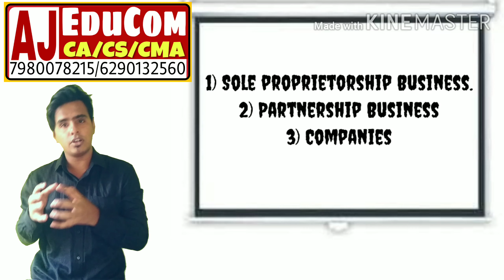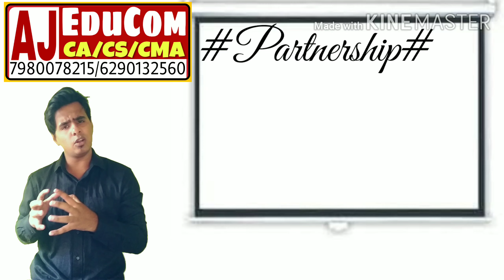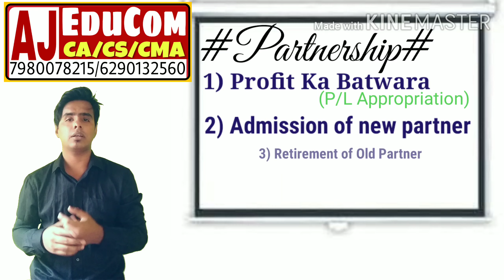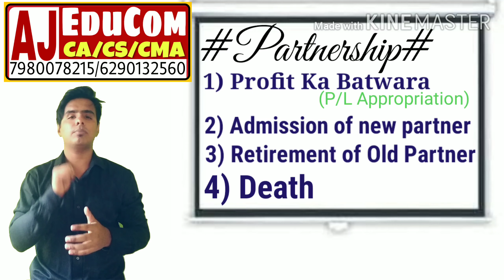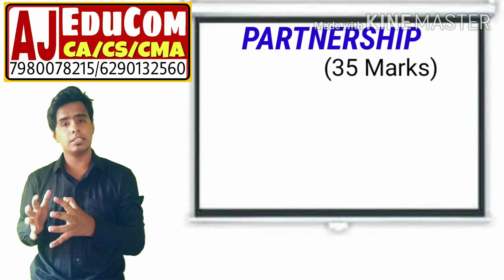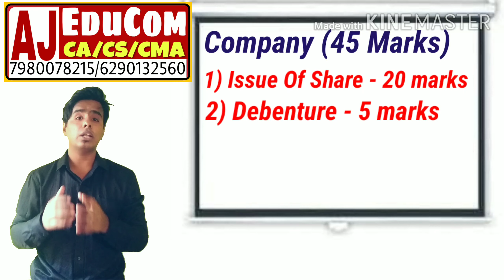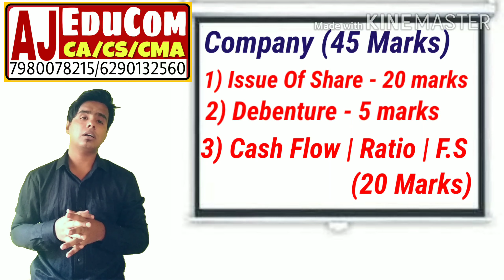Accountancy Syllabus || CLASS - XII || WBHS || WBHS COMMERCE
CLASS- XII (WNHS)
Whole Syllabus Discussion
Courses Offered :
XI/XII (ISC/CBSE/WB)
B.COM
CA/CS/CMA - FOUNDATION, INTER, FINAL

ADD: 9, RAMLAL MUKHERJEE LANE SALKIA HOWRAH -6 (NEAR - GOLABARI THANA)